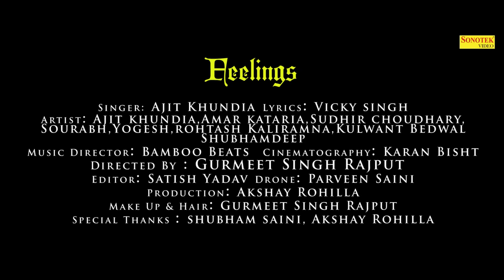बाबू तेरा नाम करदूँ (Official Video) | Ajit Khundia | Vicky Singh | New Haryanvi Song 2020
Sonotek Haryanvi Present “ Baabu Ka Tora ” a Latest New Haryanvi Song 2020. We present to you “Baabu Ka Tora” Song by Ajit Khundia Directed by "Gurmeet Singh Rajput" Featuring Artist Ajit Khundia, Amar Kataria, Sudhir Choudhary, Sourabh, Yogesh, Rohtash Kaliramna, Kulwant Bedwal, Shubhamdeep exclusively on Sonotek Haryanvi.

Title Song :- Baabu Ka Tora
Album : - Baabu Ka Tora
Singer :- Ajit Khundia
Artist :- Ajit Khundia, Amar Kataria, Sudhir Choudhary, Sourabh, Yogesh, Rohtash Kaliramna, Kulwant Bedwal, Shubhamdeep
Lyrics :- Vicky Singh
Music Director :- Bamboo Beats
CinematoGraphy :- Karan Bishth
Director :- Gurmeet Singh Rajput
Video Editor :- Satish Yadav
Drone :- Praveen Saini
Production :- Akshay Rohilla
Make  Up&Hair :- Gurmeet Singh Rajput
Special Thanks :- Shubham Saini, Akshay Rohilla
Online & Digital Promotion :- Sonotek Digitals

Music Label & Copyrights :- Sonotek Haryanvi